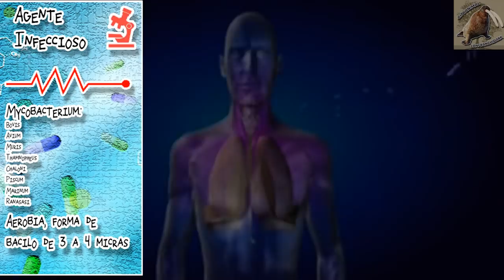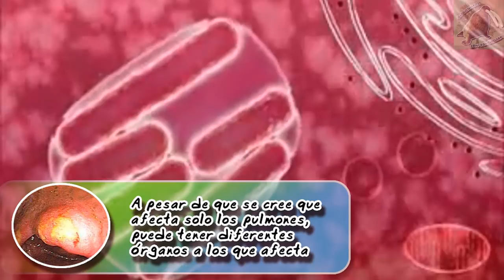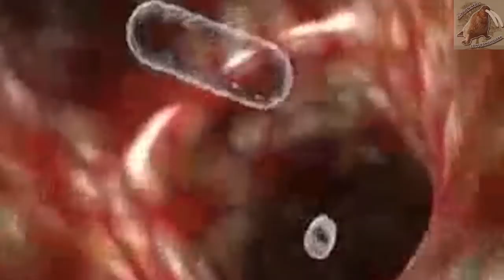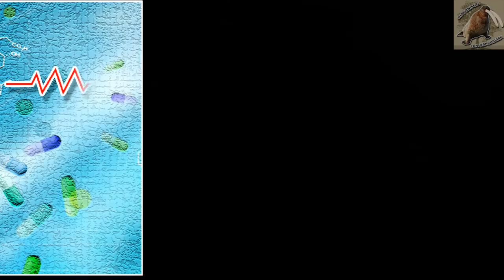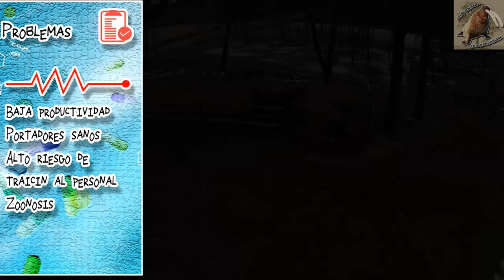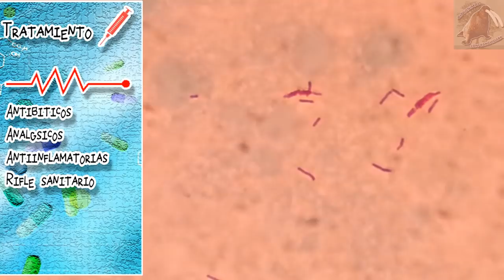Tuberculosis ( Tan antigua como la vida misma ) |Enfermedades de los animales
Tuberculosis

Frappe, M. R. C., 1981. Manual de infectología veterinaria. México, Ciudad de México